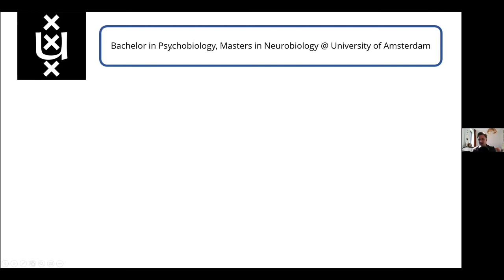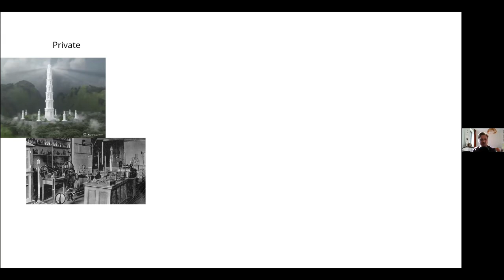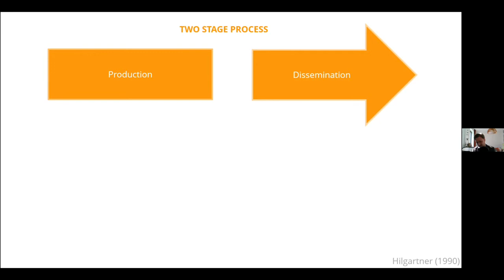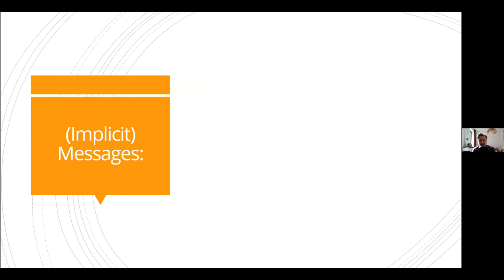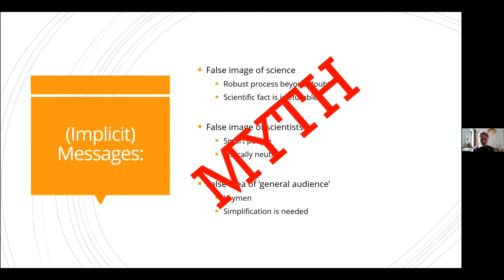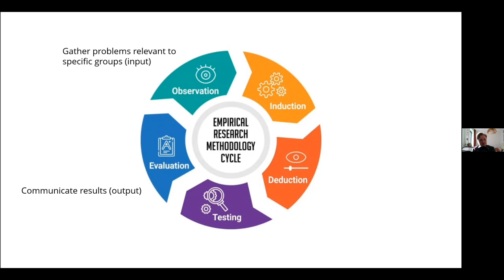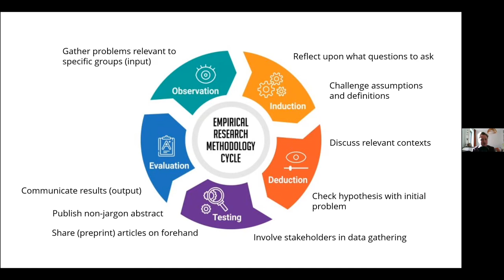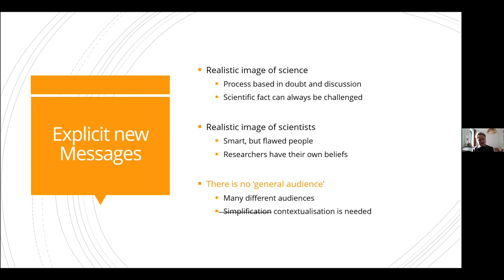Sicco de Knecht - Why popularize when you can problematize? | OpenMR Virtual 2021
Sicco de Knecht on why science communication should be considered a core component of doing science on March 26th 2021.

Coming from the point of view of open science I'll make the case that public engagement and an open attitude are an intrinsic part of being a researcher - especially now.

About Sicco
Sicco de Knecht (1987) lives in Amsterdam West with his wife, son and brand new daughter. Today, he is the programme coordinator of the University Utrecht Open Science Programme, but before that his career was a bit of a rollercoaster. After finishing his bachelor’s in Psychobiology at the University of Amsterdam (UvA) he became programme director of Psychobiology, taught in a number of undergraduate courses, and founded a new master’s programme in Neurobiology. After that he studied Brain and Cognitive Sciences (MSc) at the UvA and rolled into a PhD-project at the same university. After four years he decided to quit his PhD and moved onto a new career in journalism. Between 2016 and 2020 he was the Editor in Chief of the science and higher education news site ScienceGuide, where he wrote about many themes related to the open science movement. Recently, he started yet another career combining many of the experiences mentioned above – including teaching. Also, he loves podcasts and podcasting.